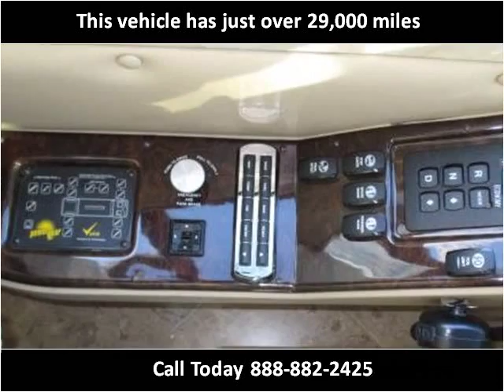2009 Monaco Camelot Used Cars Tampa Orlando Miami Jacksonvil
This 2009 Monaco Camelot is available from Creekside Trade.